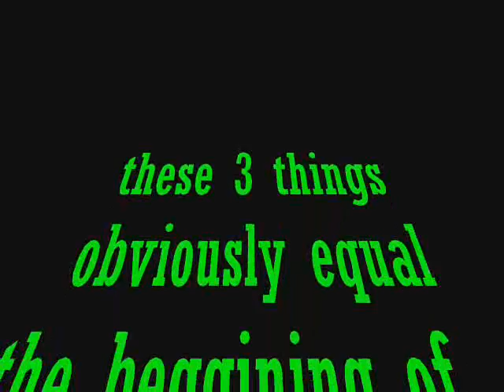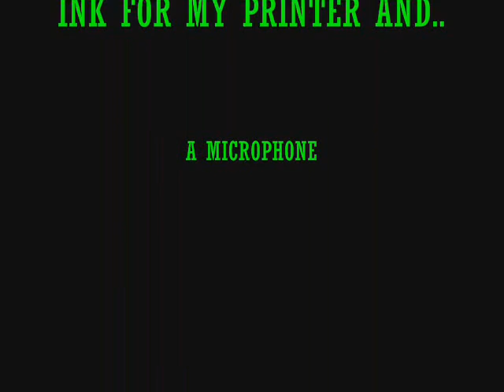Beaconsfield Trailer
this is a trailer to my new show that will be on youtube every 1-2 weeks